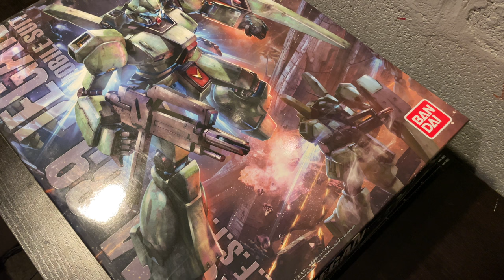I built armor models for nearly a decade. Here's why I stopped. (It's gatekeepers)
Yeah, this one has been on my mind for a while. Apologies for it being a little different, but at least I still have the footage if I do decide to make a more instructional type video on this kit

I might do this style of video more, it's just that they take a little longer to workshop than the usual, where I just describe something I'm painting as it plays out.